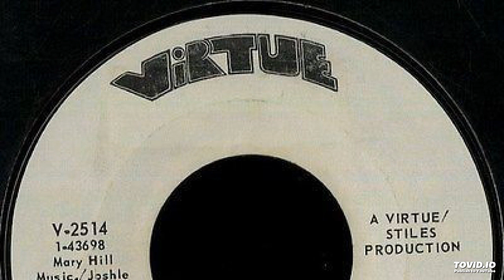City Limitz - Fist Love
Dancable funky soul